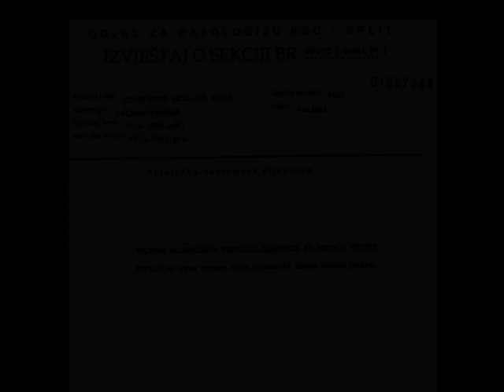Kazo Zelenika o Anti Stojanoviću, Uzdol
Kazo Zelenika, bosanski Hrvat iz Uzdola, matičar. Tokom 1992. i 1993. godine živeo je sa porodicom u Prozoru, dok su mu roditelji i jedna ćerka živeli u Uzdolu. U martu ili aprilu 1992. godine mobilisan je u jedinicu HVO-a gde je bio zadužen za dobavljanje hrane za vojsku.

Kada je rano ujutru 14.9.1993. godine čuo da je Armija BiH napala selo, sa još dvojicom pripadnika HVO-a je krenuo u Uzdol iz Prozora. Kada je stigao u selo, video je da neke kuće i štale gore,a više meštana sela kako leže ubijeni. U zaseoku Križ je video mrtvo telo Ante Stojanovića.